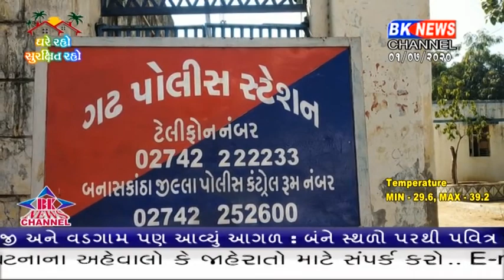ટોકરીયા ગામના ખેડૂતે દર્શાવી ઉદારતા રસ્તામાથી મળેલા સોનાના દાગીના પરત કર્યા મૂળ માલિકને